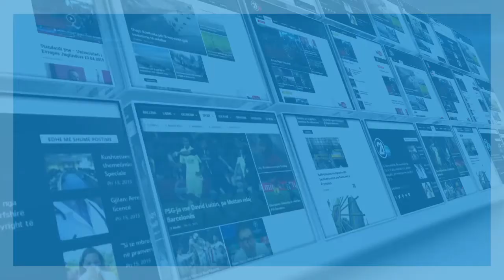EKSPOZITA E REXHEP FERRIT 11 10 2017